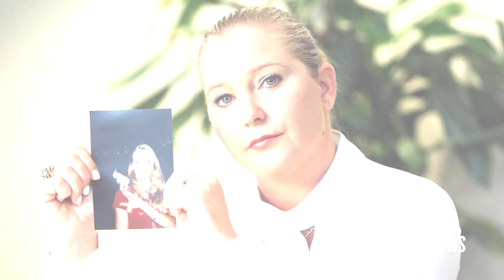Cameron Diaz DENIES Any Jeffrey Epstein Ties, Rep Says Actress "Never Met" Late Financier | E! News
After Cameron Diaz's name was mentioned in recently unsealed documents relating to Jeffrey Epstein, her rep says the actress was never "in the same place as him or had any association with him." Johanna Sjoberg testified in a deposition that Epstein was "name-dropping" several celebrities at one point, including Diaz, bragging that he had close ties to them. Sjoberg also testified that she never met Diaz or the other celebs.